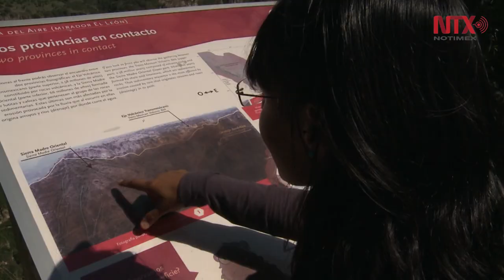Comarca Minera presume evolución geológica con geoparque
Grandes peñas, calderas, domos y los prismas basálticos más altos del mundo, entre otras geoformas volcánicas, forman parte del Geoparque Comarca Minera